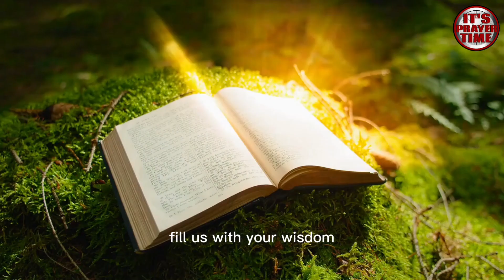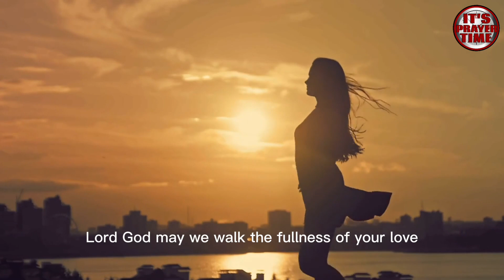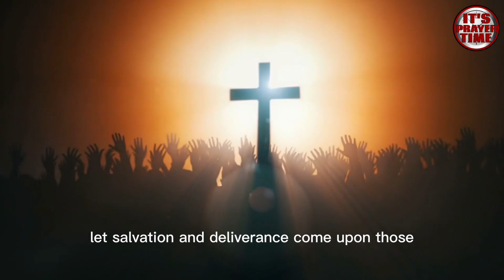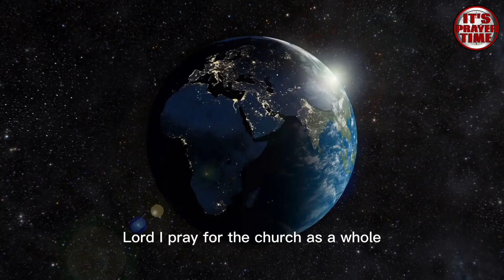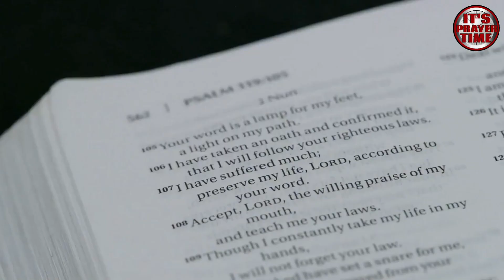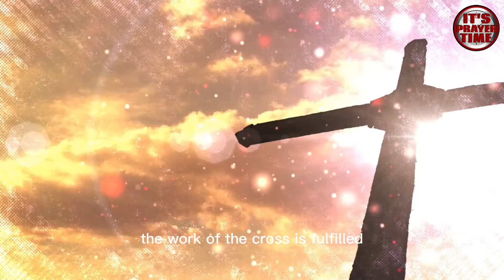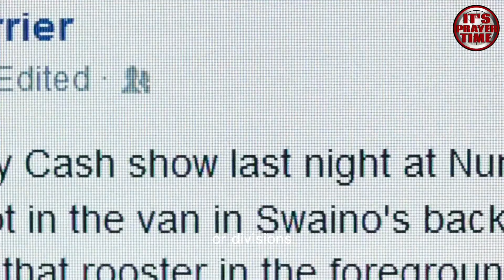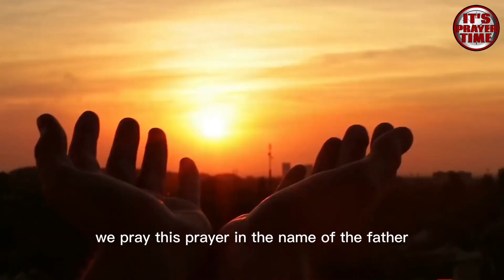POWER OF PRAYER - PRAYER AMBASSADOR LADY INGRID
In this video, we're joined by PRAYER AMBASSADOR LADY INGRID to learn about the POWER OF PRAYER. Lady Ingrid is a remarkable woman whose life was changed by prayer. Hear her story and learn how prayer can change your life for the better!

There's no doubt that prayer can have a powerful effect on your life. Learn about the POWER OF PRAYER from PRAYER AMBASSADOR LADY INGRID in this fascinating video! Lady Ingrid shares her story of prayer and how it has changed her life for the better. Hear about her extraordinary journey and discover the power of prayer for yourself!